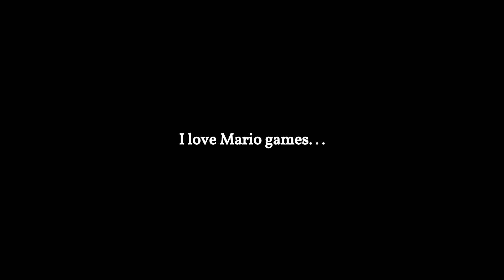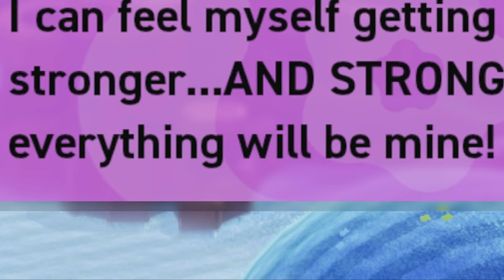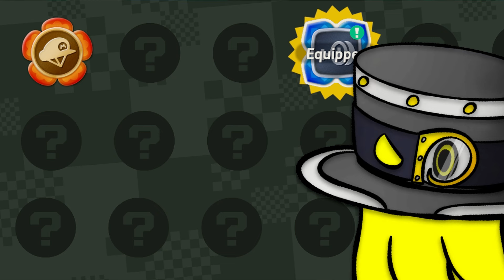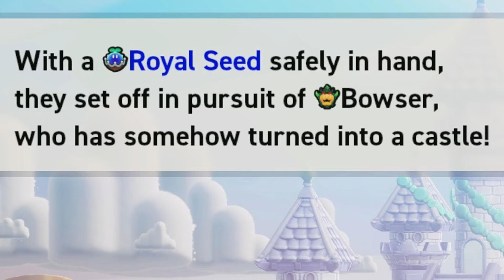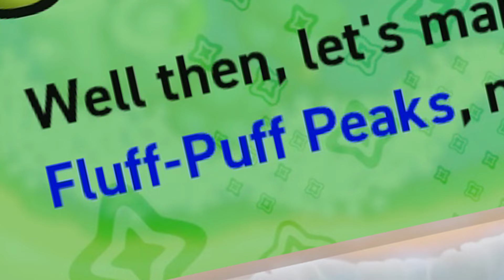Super Mario Bros. Wonder - SENSE OF WONDER!!! [Ep. 1]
I really like Super Mario Bros. Wonder! It's traditional 2D gameplay with brand new additions make this game really stand amongst the rest.

I originally recorded going through 3 worlds in one go, as the original plan was to make fewer yet longer videos, where each episode goes through at least 2 to 3 worlds. However, upon editing, one world was already nearing the 30 minute mark. So decided to split the experience and make one video for each world.

Gameplay footage recorded on February 8, 2024.